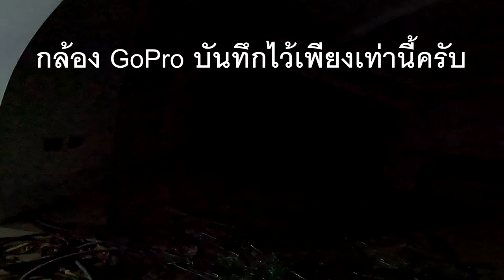วิลล่าสยอง ตามสั่ง Full HD GoPro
บันทึกด้วยความคมชัดระดับโกโปรในคืนวันที่ 5 กันยายน ไปลองรับชมกันเพลินๆได้เลยครับ
ขอบพระคุณสำหรับทุกๆกำลังใจและร่วมสนับสนุนการทำคลิปเป็นสปอร์นเซอร์ การออกผจญภัยร่วมกับเราได้ที่